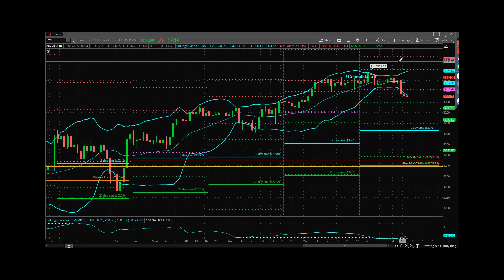S&P Futures Webcast August 6, 2020 – Back to 3300…What’s Next